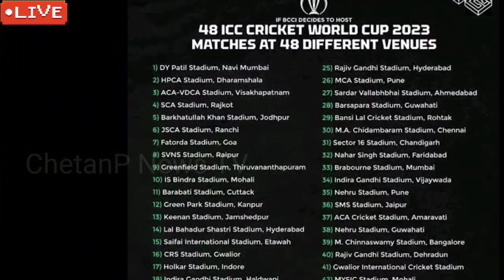ICC ODI World Cup 2023 Date And Venue Announced By BCCI | 2023 वनडे वर्ल्ड कप तारीख और शहरों के नाम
ICC World Cup 2023 Stadiums List In India |
World Cup 2023 Venues In India | World Cup
2023 Date

ICC Men's ODI World Cup 2023 Schedule &
Venues | |CC CWC 2023 in India Stadiums
and Schedule

BREAKING: 0DI World Cup 2023 Schedule
announced | PAK to Play in World Cup?|
World Cup Start Date

Top Covered:-

world cup 2023 cricket schedule
world cup 2023 india team
world cup 2023 stadiums
world cup 2023 timetable
world cup 2023 kab hoga
world cup 2023 all team squad
2023 world cup schedule
2023 world cup cricket
2023 world cup venue
2023 world cup predictions
2023 world cup kaun jitega
2023 world cup song
2023 world cup football
2023 world cup final
2023 world cup date
2023 fifa world cup song
icc world cup 2023 all teams squad
icc world cup 2023 news
world cup 2023 india
icc world cup 2023 venues
icc world cup 2023 stadium list
icc wc 2023 stadiums in india
world cup 2023 india stadiums
world cup stadium list 2023
icc cricket world cup 2023 india